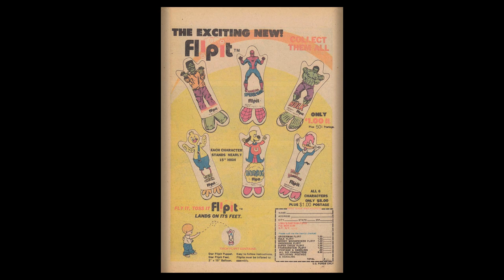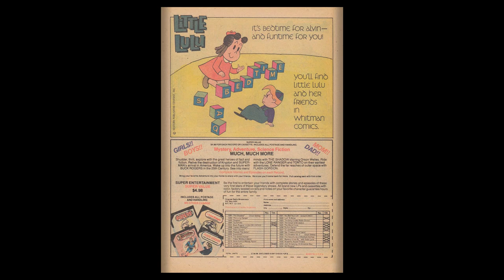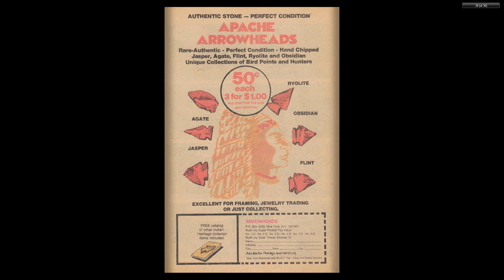Yosemite Sam and Bugs Bunny #72